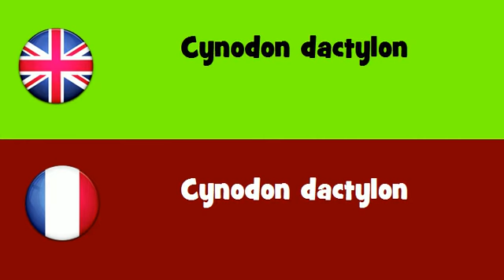FROM ENGLISH TO FRENCH = Cynodon dactylon